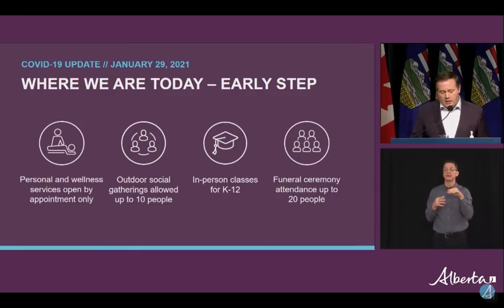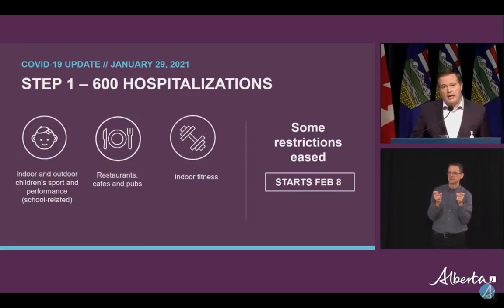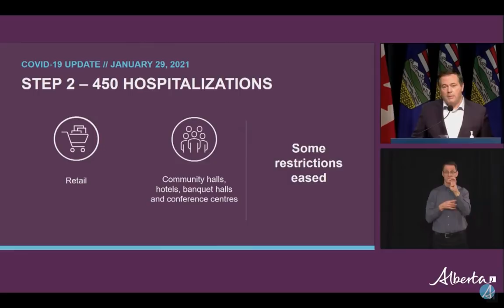COVID-19 Update: Restrictions on kids' sports & performances, restaurants, fitness to be eased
Premier Jason Kenney revealed Alberta’s plan to ease health restrictions in a stepped approach based on COVID-19 hospitalizations. The first step will begin on Feb. 8, with some restrictions eased on kids’ sports and performances, restaurants, and indoor fitness.

Alberta reported Friday 543 new cases of COVID-19 and 14 additional deaths.